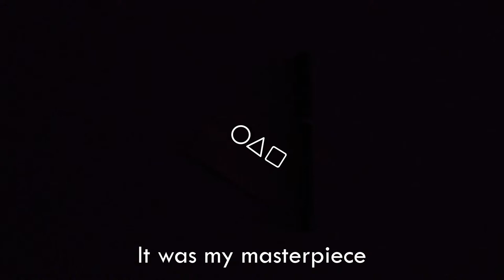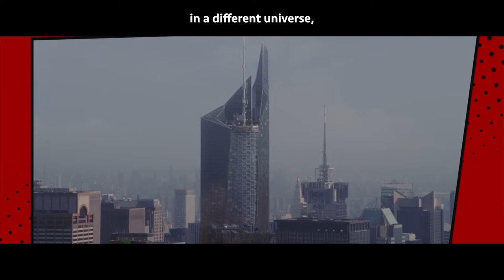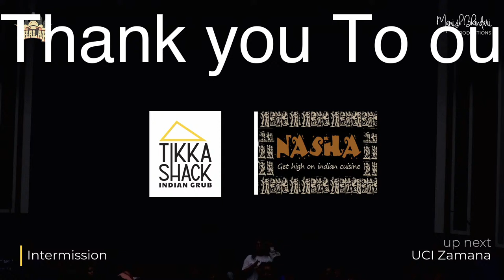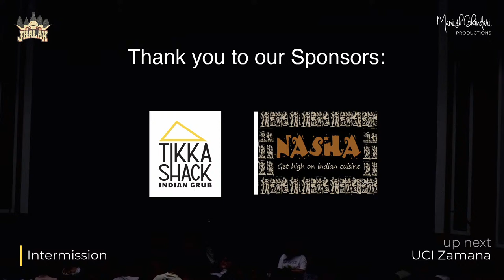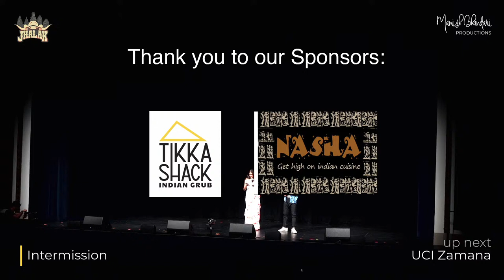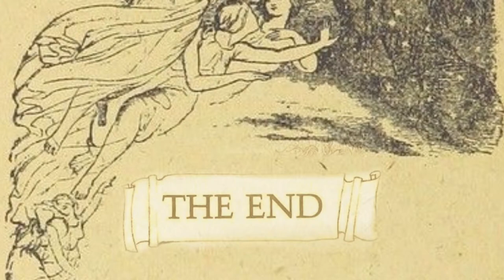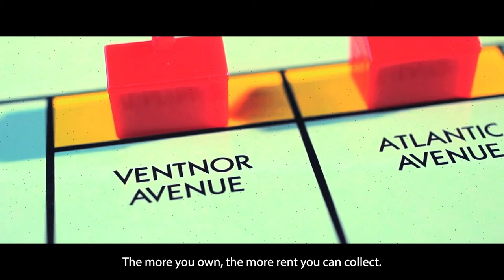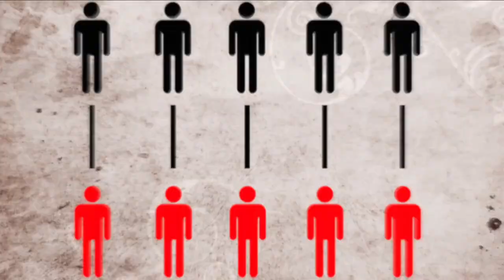Jhalak 2024 Livestream | Manish Bhandari Productions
Live from the Hogg Auditorium. Austin, Texas